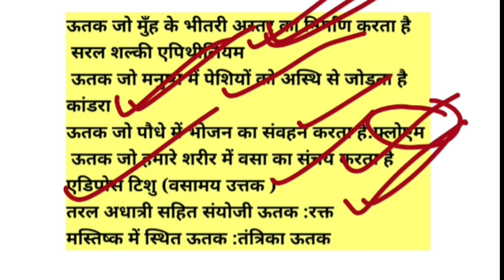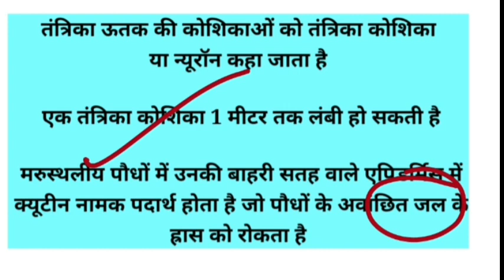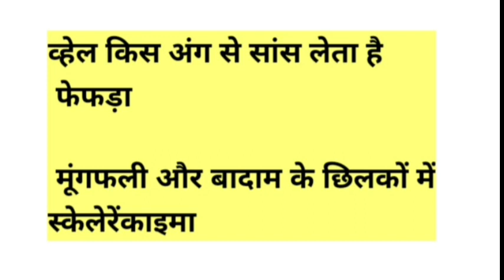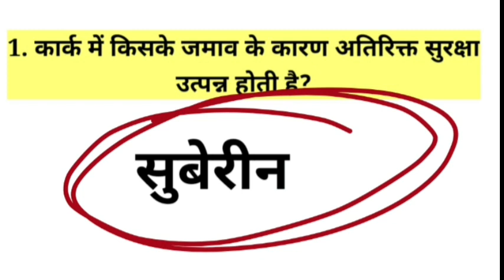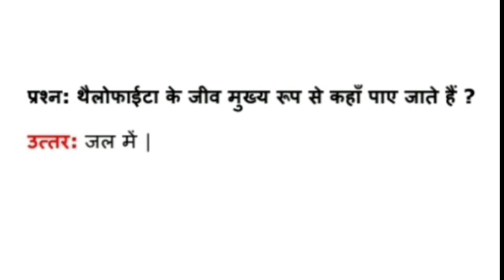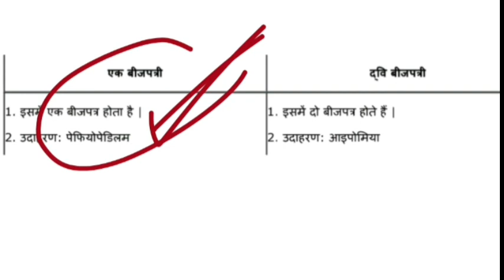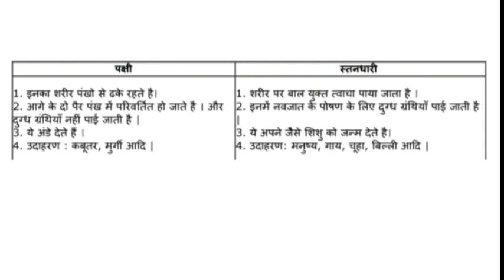सामान्य विज्ञान General Science